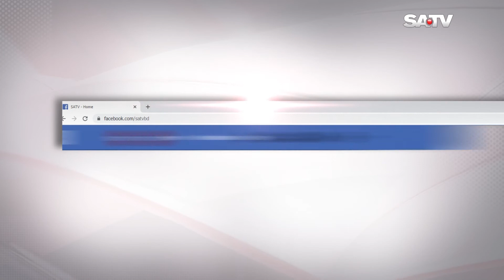কৃষি জমি রক্ষা করেই শিল্পায়ন ও খাদ্যনিরাপত্তা নিশ্চিতের নির্দেশ প্রধানমন্ত্রীর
SA TV Location:
Bangladesh